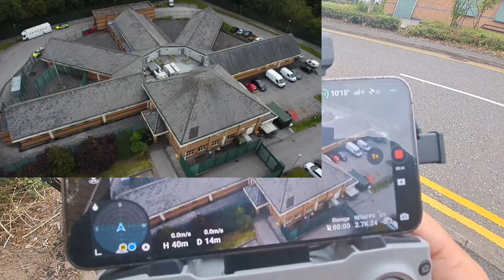SERGEANT 30143 COMES TO TELL ME I CANT FLY MY DRONE OVER A CUSTODY SUITE 🤦🏻‍♂️🤯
Audit at custody suite in STOKE-ON-TRENT With ‎@dpauditss  & ‎@ddsview121  go check out there channels